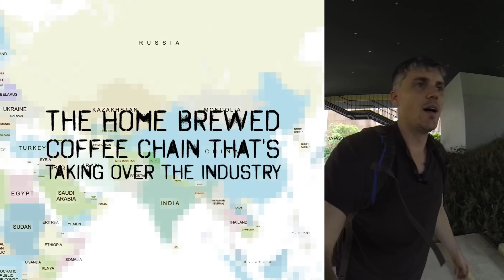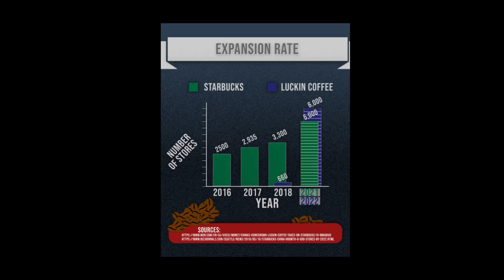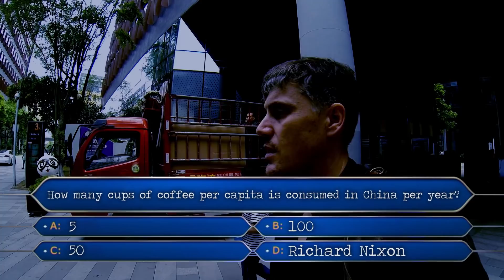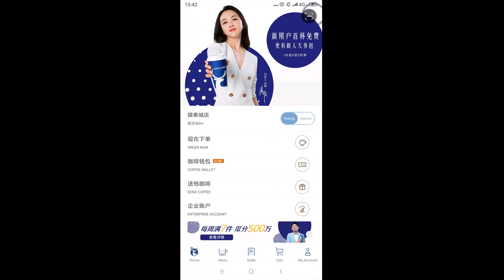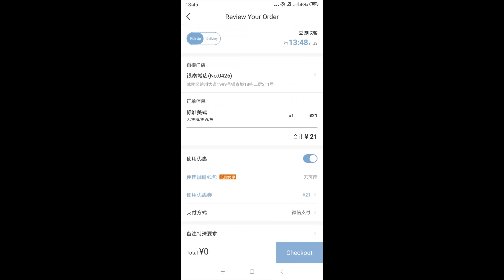The Chinese Coffee Chain that’s Taking Over the Industry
I’m breaking down coffee in China. The industry is nothing compared to what it is in the western world. Most Chinese people don’t drink coffee, they prefer tea. However, things are changing. Coffee chains like Starbucks are opening locations every month in China. Tim Horton’s is coming to China. McDonalds has invested a lot into expanding their locations to include McCafes. KFC has improved and branded their coffee in China. But probably the most impressive company is a brand new home grown Chinese brand that opened its first location in late 2017. Luckin Coffee has boomed like no other coffee shop. They quickly became the 2nd largest coffee chain in China, and many believe they will pass Starbucks in another year. They only allow you to order coffee through their app. They’ve used viral marketing very effectively. Just 2 years ago there were no locations around me. Today there are 9 within a KM. Their coffee is priced slightly higher than McDonalds, but less than the Starbucks, Costa Coffee and Pacific Coffee brands.

How does Luckin Coffee taste? In the video I order my free cup and try it out.

Get my Chengdu Food Guide Here With 70 Dishes and 55 Chengdu Restaurants

where I randomly pick a card that has a Sichuan dish on it and I hit the city to find it and try it. There's so much good food in Chengdu, Asia's first ever city to be named a UNESCO City of Gastronomy.

🎵 MUSIC